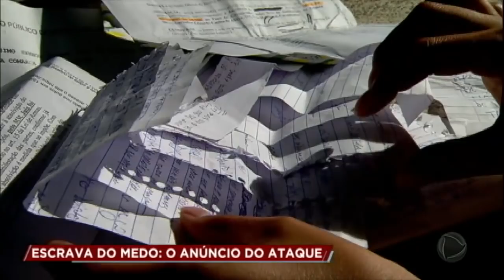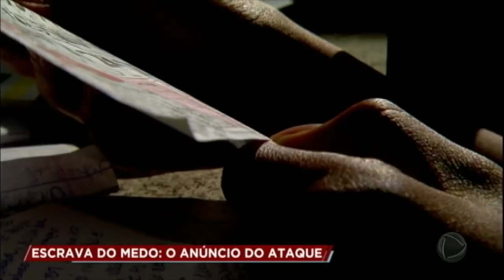Homem não aceita a separação e ameaça a ex-mulher de morte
O casal ficou junto por 10 anos e tem dois filhos. Mas, de acordo com a telefonista, Cristiano nunca aceitou a separação e faz ameaças à família. A vítima já fez um boletim de ocorrência e a delegada do caso informou que assim que ele for encontrado, a medida começará a valer. Cristiano pode ser preso em flagrante se descumprir a ordem. Para assistir ao conteúdo na íntegra, acesse PlayPlus.com.